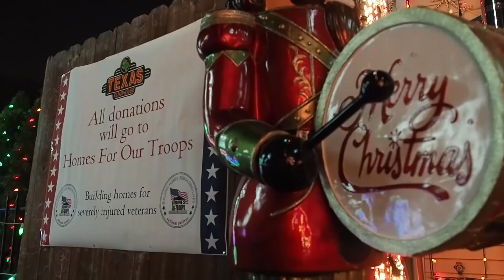Spectacular holiday light show in Old Bridge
Thomas Apruzzi and his wife Kristine offer a spectacular holiday light display at their home in Old Bridge, known as T&A Sprinklers Light Show.  The show located at 18 Central Avenue, runs until January 1st, Wednesday-Sunday,  5:30 p.m. - 10:00 p.m. weather permitting. Donations support Homes for Our Troops  (HFOT) a privately funded nonprofit organization that builds and donates specially adapted custom homes nationwide for severely injured post – 9/11 Veterans, to enable them to rebuild their lives. December 6, 2017 (Video: Patti Sapone | NJ Advance Media)